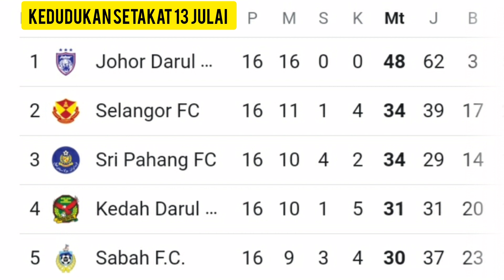14 JULAI ||4 team akan bertempur|| JDTFC VS KELANTAN FC || KDAFC VS KELANTAN UNITED|| 9.00 Malam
9 malam